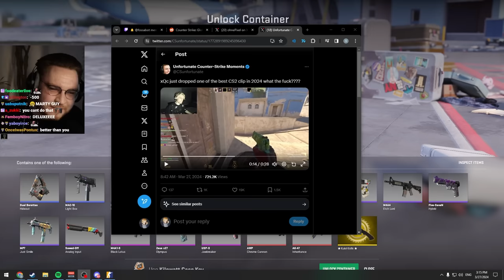ohnePixel Reacts to xQc's Insane CS2 Deagle Clip